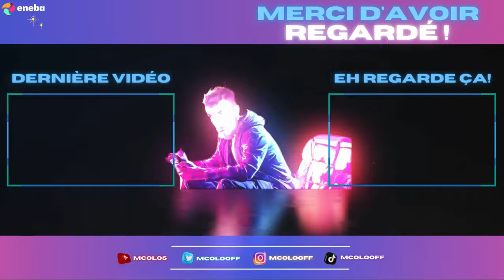GRAND UTOPIA : Nouvelle aventure - Jour 1 (Euro Truck Simulator 2)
Nouvelle aventure à l'ancienne sur Euro Truck Simulator 2 et plus précisément sur Grand Utopia ainsi que ses addons (Mygotopia, Akokan Island..), avec une petite liste de mods (plus bas en description), équipé du volant camion de Hori et le Track IR (suivi du mouvement de la tête).